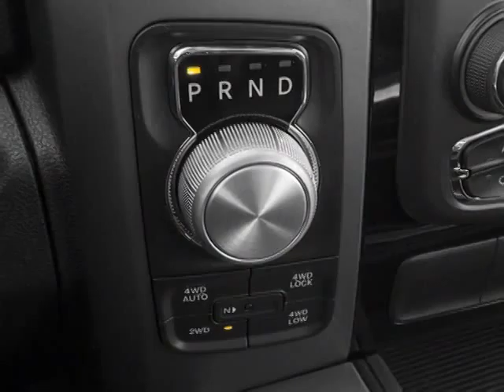2014 Ram 1500 4WD Crew Cab 140.5" Tradesman Truck - Wilkesboro, NC